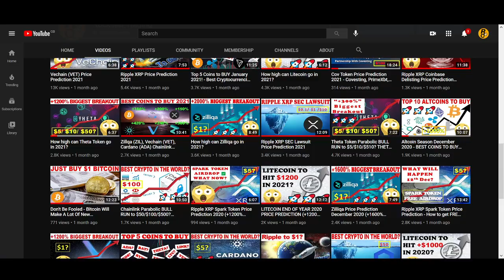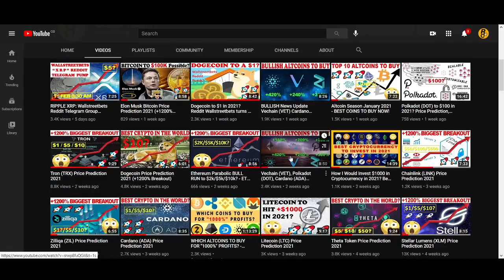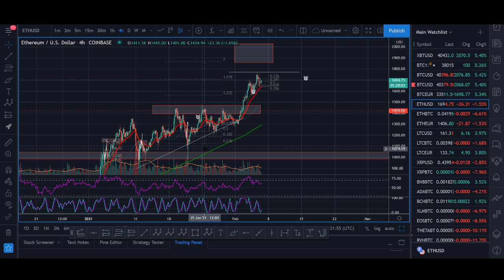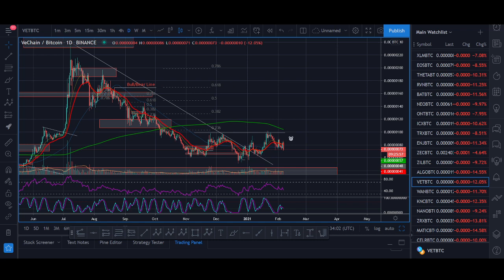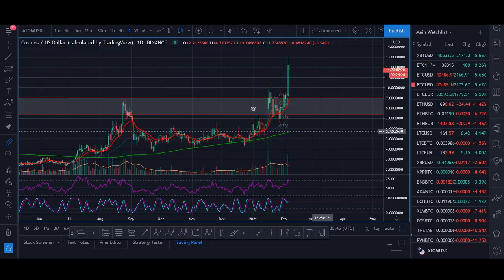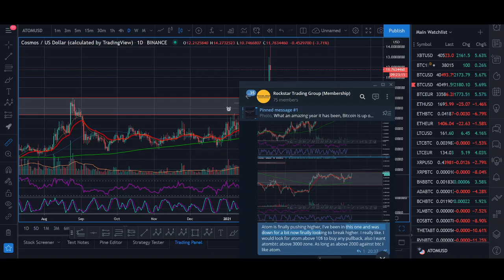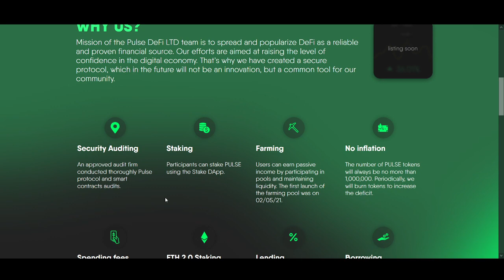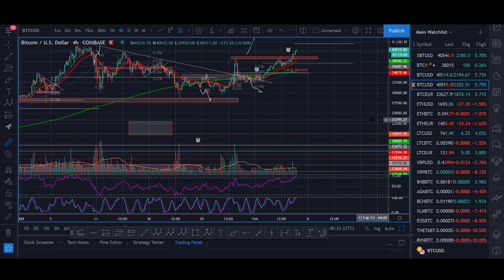Top 5 Coins to BUY February 2021! - Best Cryptocurrencies to Invest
♥ BTC: 17isdB1axM3VB4w6kT4w53Kh7SHE24MeBv
♥ ETH: 0xb35c7a69c0f1aed0e017bf3f2e335868d82b01ef
♥ LTC: LayvBFb9dntcSsQrb8dKoWqd4B4mL8sooK

Regards,
Rocko